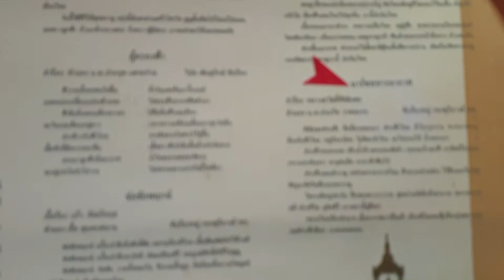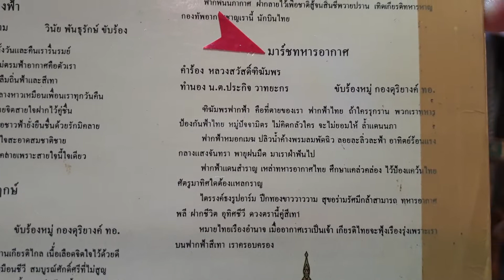"มาร์ชทหารอากาศ" ขับร้อง หมู่กองดุริยางค์ทหารอากาศ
"มาร์ชทหารอากาศ"
คำร้อง"หลวงสวัสดิ์ฑิฆัมพร"
ทำนอง"น.ต. ประกิจ วาทยะกร"
ขับร้อง หมู่กองดุริยางค์ทหารอากาศ
วงดนตรีกองดุริยางค์ทหารอากาศ
แผ่นเสียงชุดเพลงกองทัพอากาศ